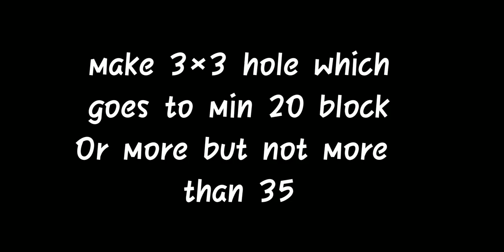How to make infinite xp farm in Minecraft by low resources.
This video is upload on 14/2/2021